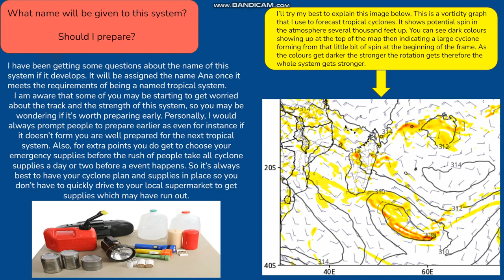Potential for Powerful Cyclone to Impact Mauritius Later this week?!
Here's you latest tropical update for a potential system to affect Mauritius later this week. (as of 14/01/2022)